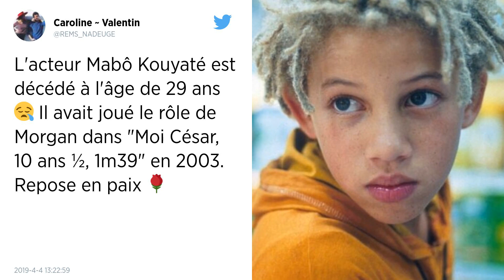Mabô Kouyaté (Moi, César, 10 ans ½, 1m39) est mort à l'âge de 29 ans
Mabô Kouyaté incarnait Morgan dans le film Moi, César, 10 ans 1/2, 1m39. Il est mort, mercredi 3 avril, à l'âge de 29 ans.

Daniel Guiraud, maire de la ville des Lillas, en Seine-Saint-Denis, a annoncé une terrible nouvelle sur la page Facebook de la ville, mercredi 3 avril. Il a, en effet, annoncé la mort à l'âge de 29 ans de l'acteur Mabô Kouyaté, connu notamment pour son rôle de Morgan au côté de Jules Sitruk dans le film Moi, César, 10 ans ½, 1m39 sorti en salle au début des années 2000 et qui avait rassemblé près d'un million de téléspectateurs dans les salles de cinéma. "Nous sommes sous le choc de la terrible nouvelle de la disparition de ce talentueux artiste lilasien, RIP Mabô", a indiqué Daniel Guiraud.

Né à Neuilly-sur-Seine, Mabô Kouyaté était le fils de Sotigui Kouyaté, un grand comédien burkinabo-malien, décédé en 2010. Sa mère, Esther Siraba Kouyaté-Marty est une costumière, metteuse en scène et comédienne suisse-allemande. Après sa participation au film Moi, César, 10 ans ½, 1m39, Mabô Kouyaté s'est dirigé vers le théâtre et vers la télévision. Il joue notamment dans plusieurs téléfilms. Sur grand écran, il a partagé l'affiche du film Tour de France avec Gérard Depardieu en 2016. Il a également joué dans des séries à succès comme Munch, avec Isabelle Nanty, ou encore Section de recherches ou Engrenages.